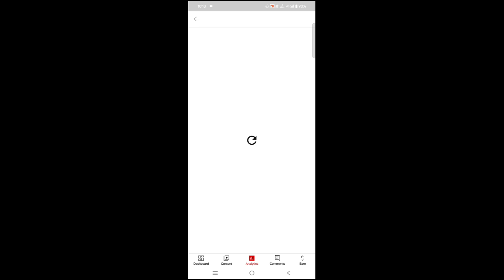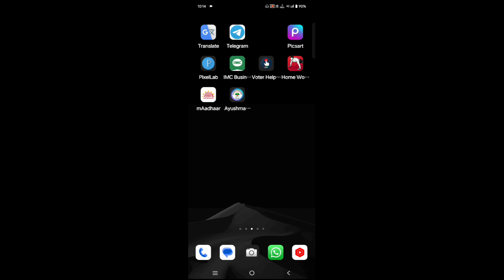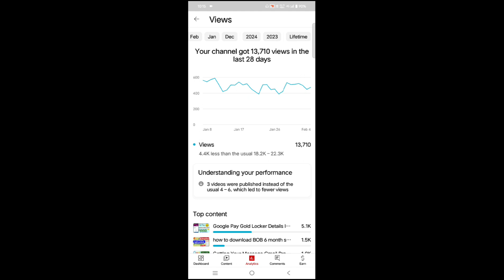YouTube से मेरी कितनी बार पेमेंट आ चुकी है देख लो Live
My first Payment Form Youtube/YouTube से मेरी कितनी बार पेमेंट आ चुकी है देख लो Live|

Thanks.